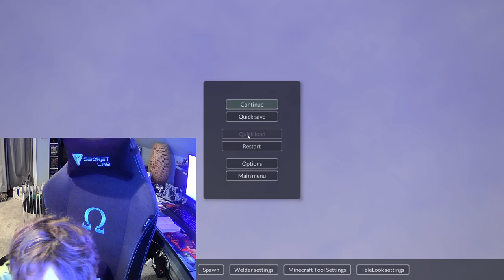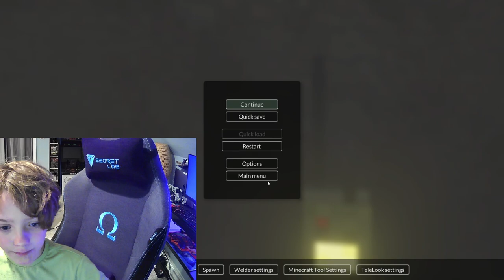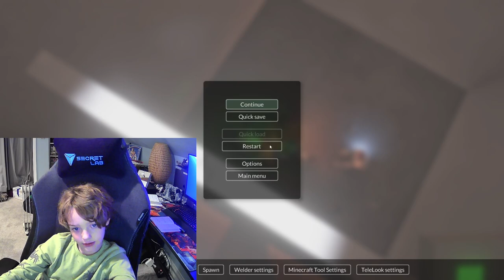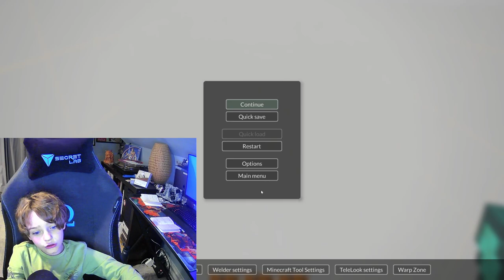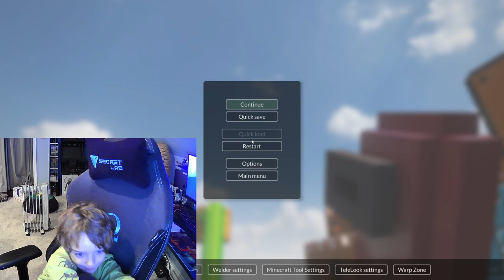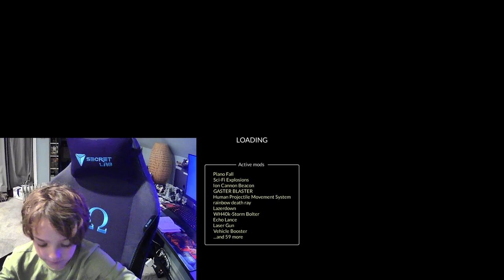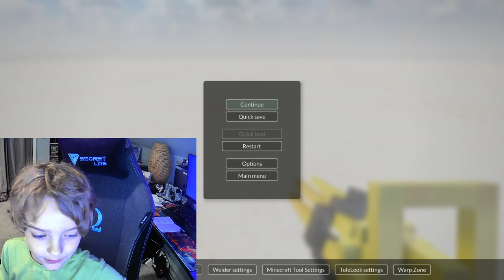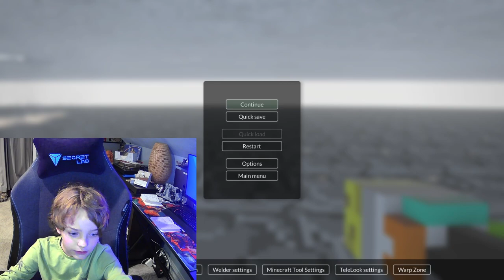Atticus plays Teardown